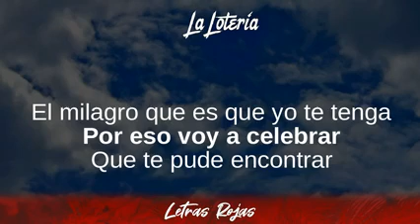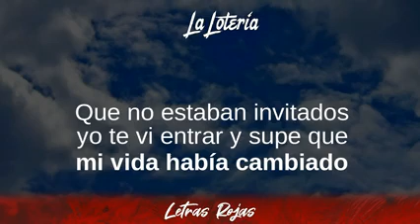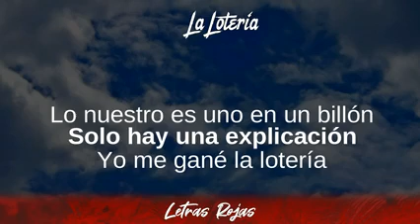Lasso - La Lotería (Lyrics/Letra) | Wing Lyrics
La Lotería – Lasso
Gracias suscriptores Wing Lyrics:

➡️Suggested Video:
Nacho - La Buena:

Top Wing Lyrics 2020:

Best Songs on Wing Lyrics:

👍Follow Lasso:

❥Wing Lyrics:
Lasso - La Lotería Lyrics

00:10 En un universo infinito
00:16 De astros y de estrellas
00:19 Lo da perdido en la nada
00:27 El planeta Tierra
00:29 Cien billones de personas
00:33 En la historia lo han pisado
00:36 Desde que este mundo fue creado
00:40 Estas cifras tan tremendas
00:44 Las busqué para que entiendas
00:46 El milagro que es que yo te tenga
00:50 Por eso voy a celebrar
00:53 Que te pude encontrar
00:56 Yo me gané la lotería
01:00 Lo nuestro es uno en un billón
01:04 Solo hay una explicación
01:06 Yo me gané la lotería
01:11 Yo me gané la lotería
01:17 En una gran fiesta
01:33 Que no estaban invitados
01:37 yo te vi entrar y supe que
01:43 mi vida había cambiado
01:48 Yo acostumbro llegar tarde
01:52 Y tú casi nunca sales
01:54 Pero esta noche fue distinto
01:58 Tú necesitaste fuego
02:02 Y yo cargaba un yesquero
02:05 Lo curioso es que nunca he fumado
02:08 Por eso voy a celebrar
02:12 Que te pude encontrar
02:14 Yo me gané la lotería
02:19 Lo nuestro es uno en un billón
02:22 Solo hay una explicación
02:24 Yo me gané la lotería
02:29 Yo me gané la lotería